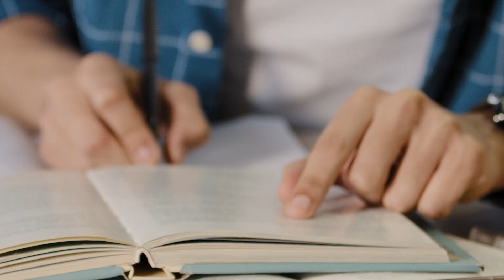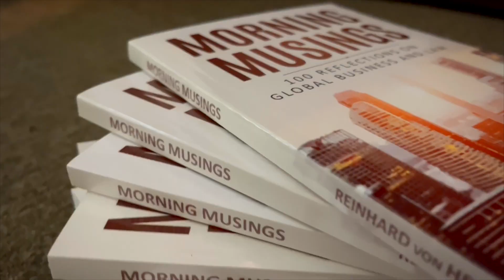Meet Attorney Thomas Joa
In corporate and business immigration law, meet Attorney Thomas Joa. Thomas has been an integral part of the BridgehouseLaw LLP team since the summer of 2022. Attorney Thomas Joa is a graduate of the Wake Forest University School of Law. He works on a wide array of matters including international trade, immigration, and corporate law. Attorney Joa regularly assists clients with visa applications, and advises individuals and companies on the international trade implications of cross-border transactions.

tax advisors and other consultants are able to offer clients a “One-Stop Shop” for all of their commercial and tax-related matters. We work together with knowledgeable local partners to go above and beyond traditional legal and taxation advice. BridgehouseLaw is highly regarded throughout the international community for our legal and advisory services.